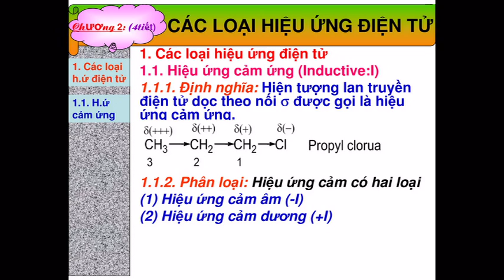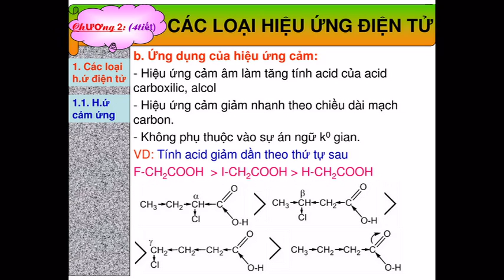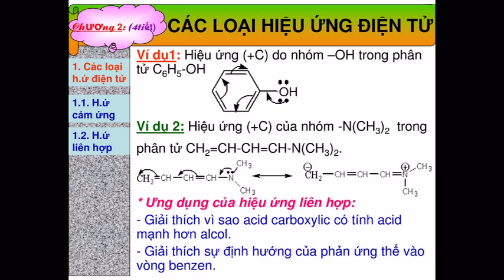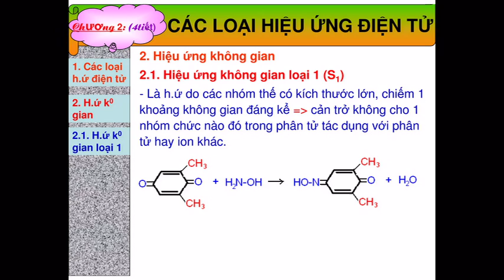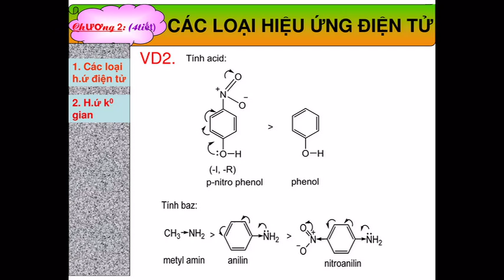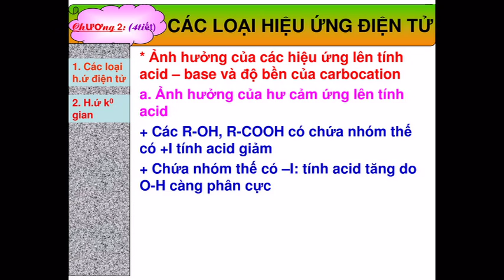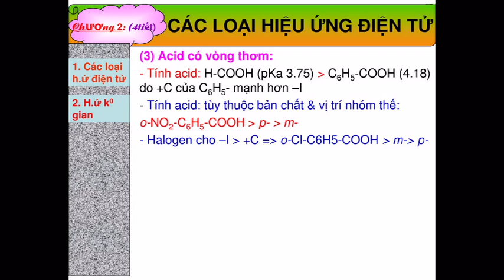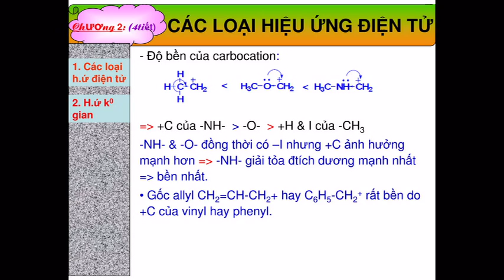[VIDEO SLIDESHOW] CHƯƠNG 2 CÁC LOẠI HIỆU ỨNG ĐIỆN TỬ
Collected by Nguyen Thanh Tu Teacher #2017